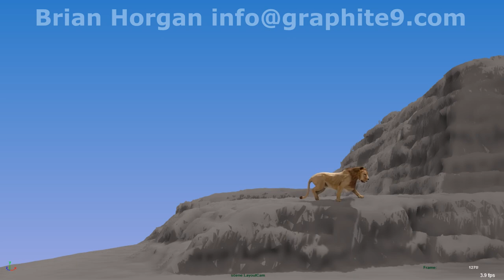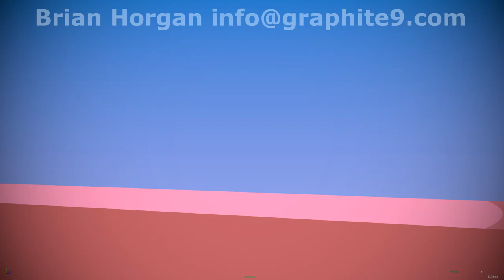Brian Horgan Creature Animation Reel 2017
A selection of animals, creatures and eh.. Deadpools.. I animated a few years back